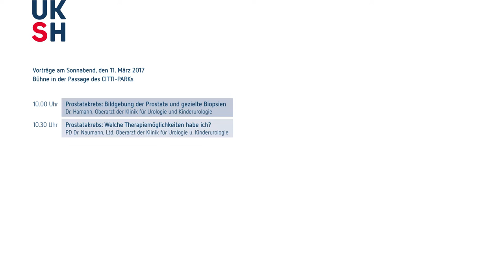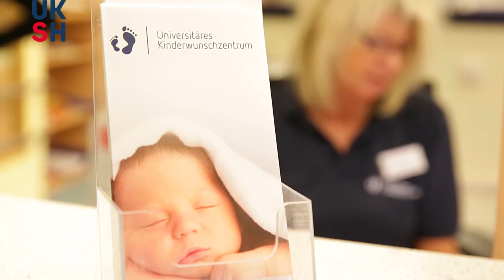UKSH Patiententage Kiel 2017 - Trailer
Besuchen Sie uns am 10. und 11. März im CITTI-PARK Kiel!